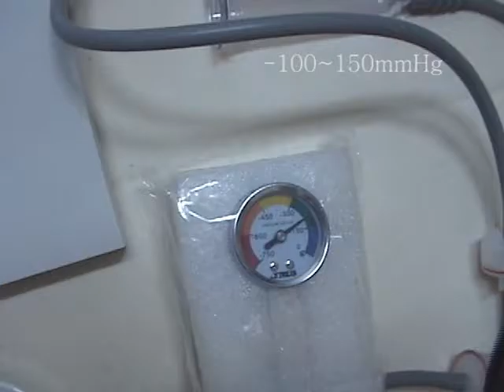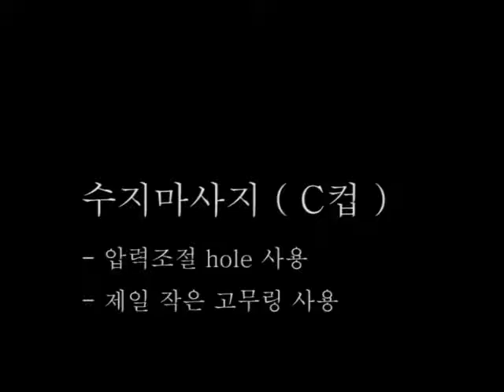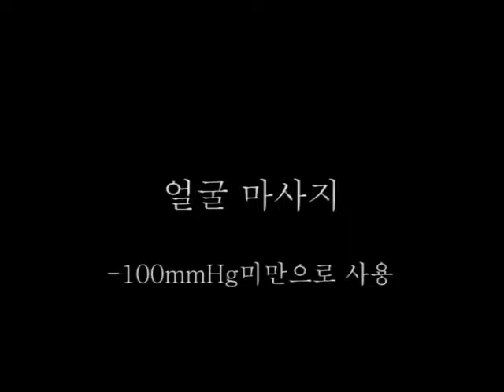Longlast Beauty Vacuum Massage Video(160817)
Longlast Beauty Vacuum Massage :
∙It is a compact and lightweight home massage devices ∙It is simple to install and can be operated from home ∙It is easy to female beauty: face, body management, finger blood vessel movement circulation.
∙It is possible that you can create a healthy body to manage the device lymph.
∙It is a machine that is useful for man to regulate blood vessels and to acivate human organs.∙It is an excellent product patented in Korea.
∙How to connect your console and circumnavigation Cup.Circumnavigation Cup and tube as shown in the following figure Links (in the same way in all three species circumnavigation Cup. Tubes and the console connection, are shown in the figure below. Depending on the filter portion of the tube
Should be closely connected with the console